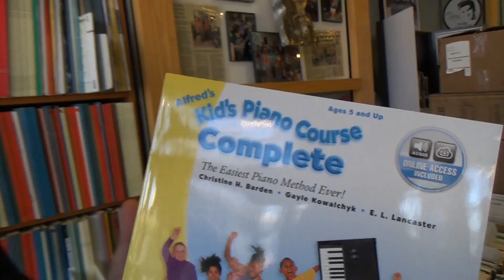Middle C Music Unboxing: New From Alfred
New Middle C Music Unboxer Max Max starts the week with a fresh unopened box of Alfred new issues. Tear into it, Max! More info at middlecmusic.com